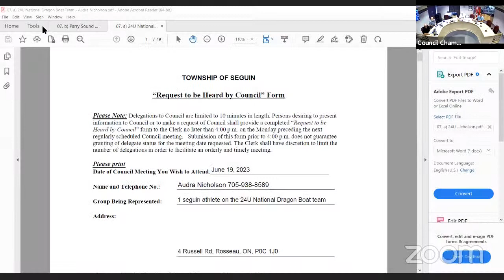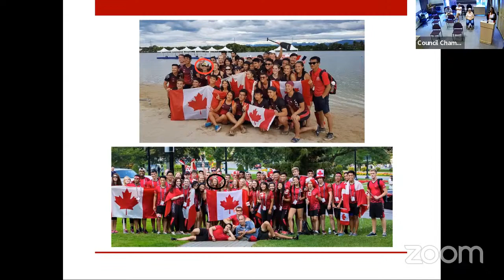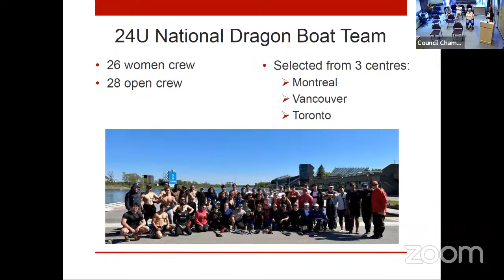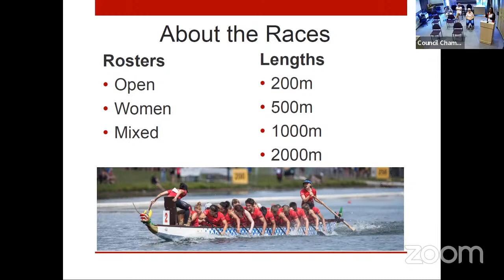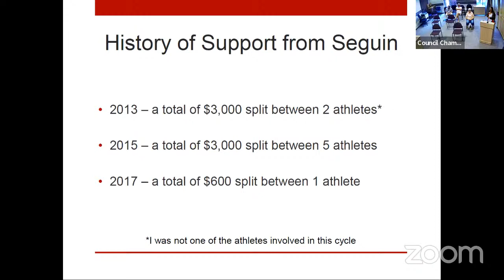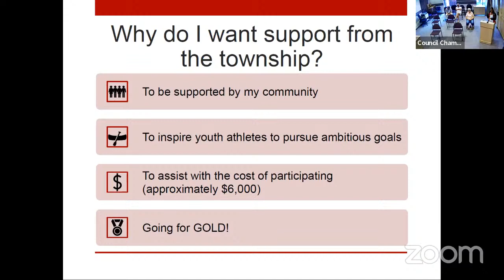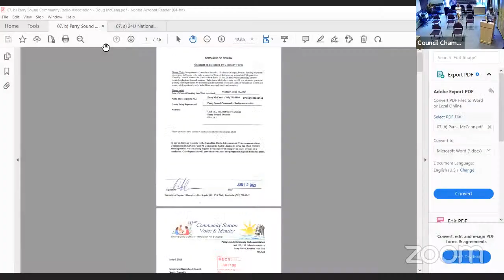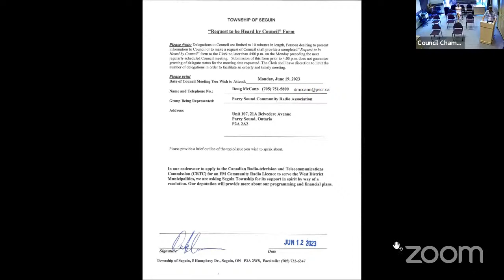Seguin Council Meeting June 19, 2023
Township of Seguin Council Meeting, June 19, 2023 at 2:30 pm